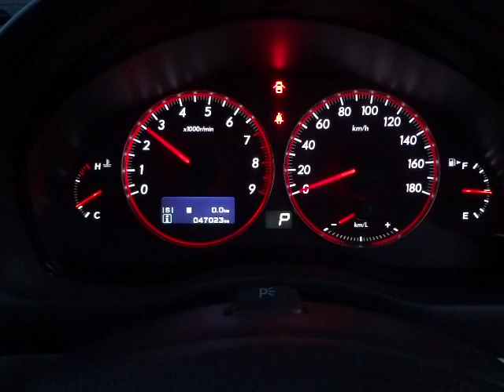スバル レガシィ B4 2.0GT スペックB エンジン音 (A055)